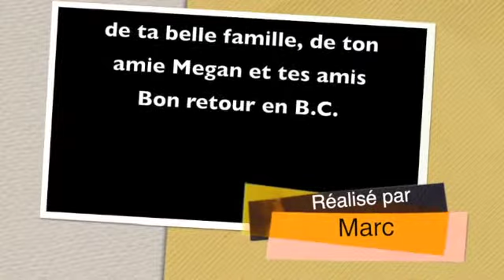Anniversaire de Jérome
Cette vidéo traite de Anniversaire de Jérome